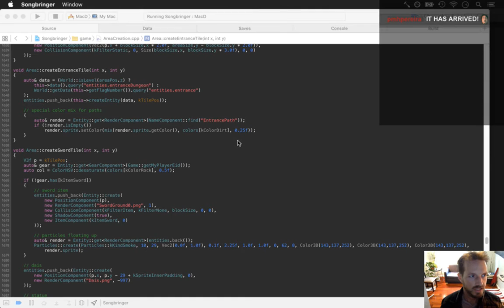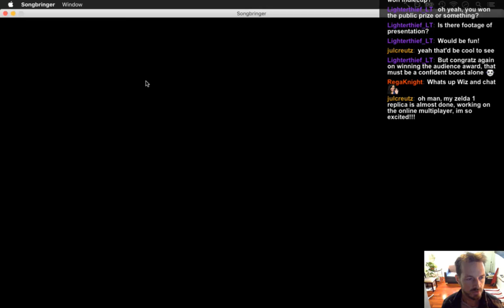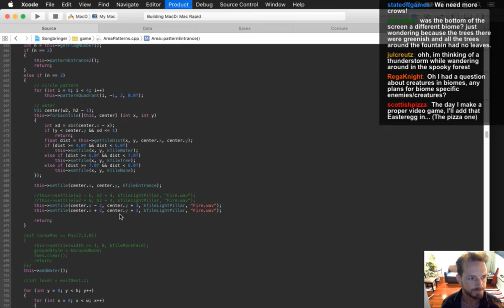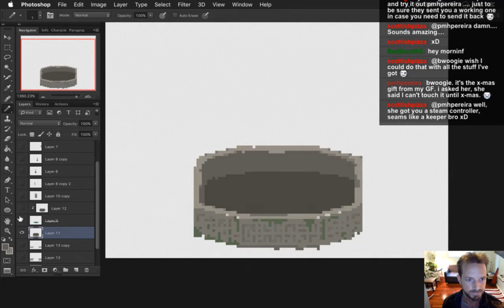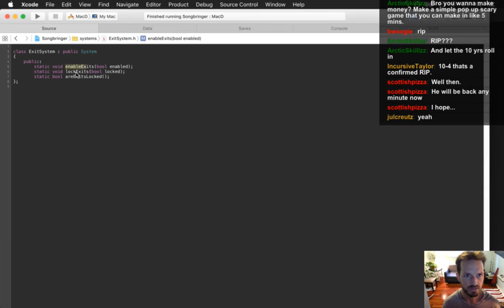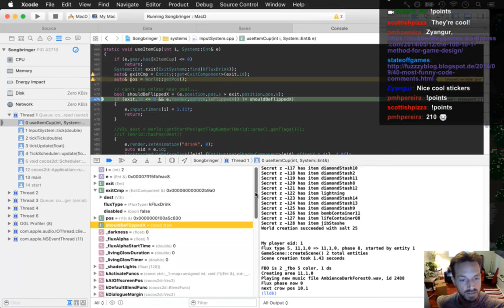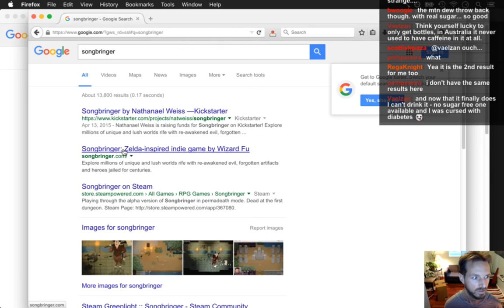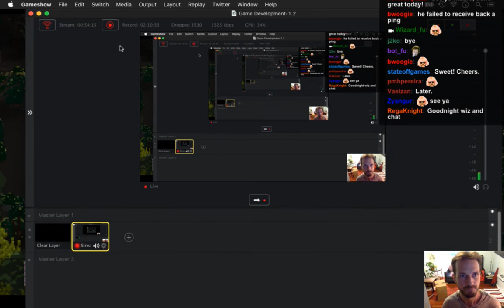Songbringer - Zelda-like Game - Day 278 - Fountain & Cup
Today: drinking from the poisoned fountain. The playlist for this series